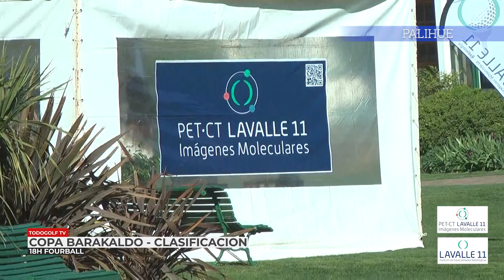PALIHUE Copa Barakaldo Clasificacion 2023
Actividad Palihue